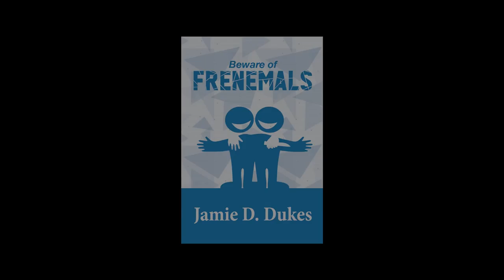Jamie Dukes Intro Video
Jamie Dukes Introduction Video